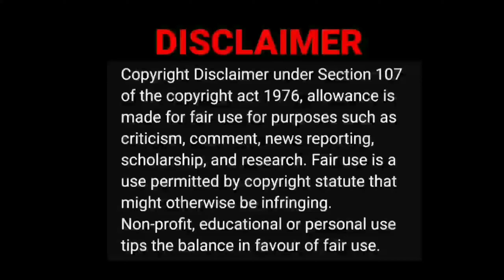Transformers:Rise Of The Beasts Official Trailer|Video Reaction|Tamil Couple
Transformers:Rise Of The Beasts Official Trailer|Video Reaction|Tamil Couple Reaction|@abiraje